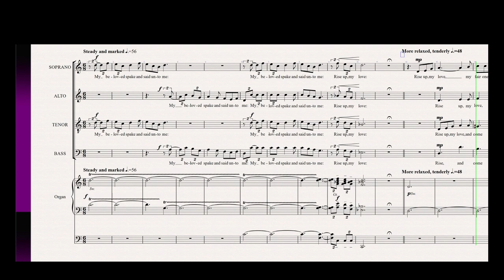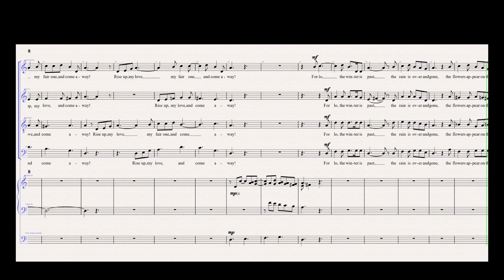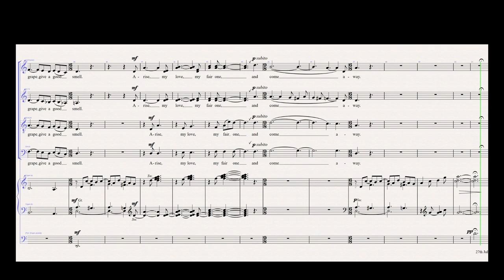My Beloved Spake - anthem for SATB + organ by Matthew O'Sullivan (2010)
A short anthem or introit based on words from the Song of Songs. Vocal parts designed to be straightforward, very limited organ part. The piece was first performed at my own wedding.